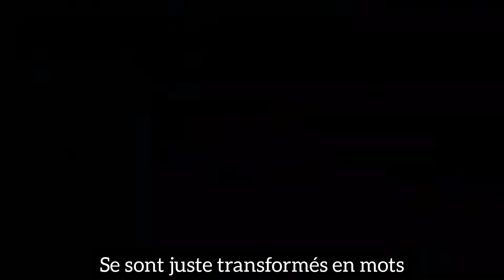French opening 3 Naruto Shippuden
Heyy les Ninjas

Aujourd'hui, voici la version Vf de l'Opening 3 de Naruto Shippuden.

Voix : ITASHISU
Paroles : ITASHISU
Montage vidéo : PIXI TUSU (merci à toi pour ton aide)
Guitare : ITASHISU
Adaptation : ITASHISU
Traduction : ITASHISU

Bisou les Ninjas